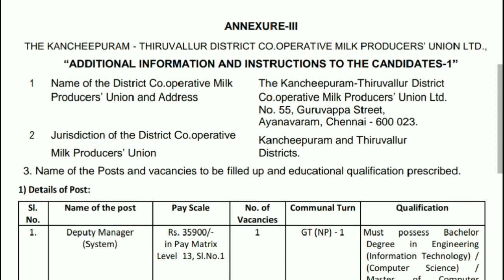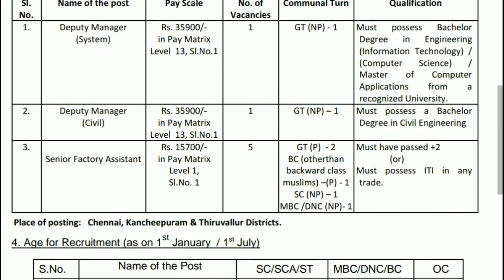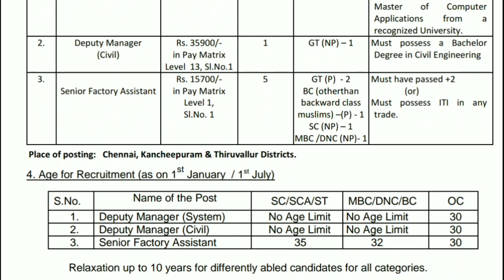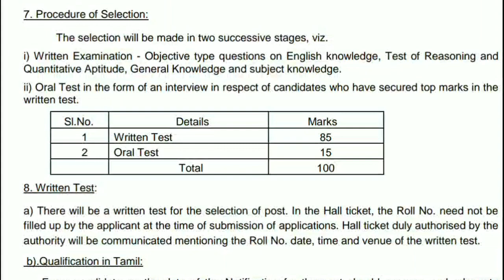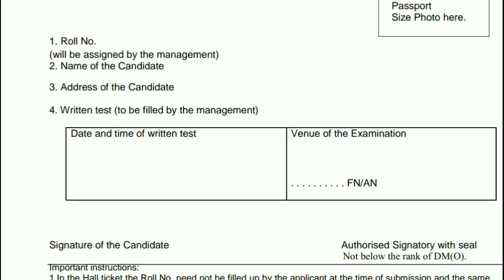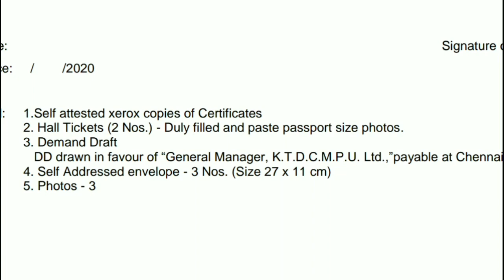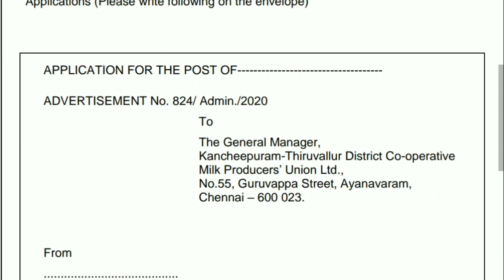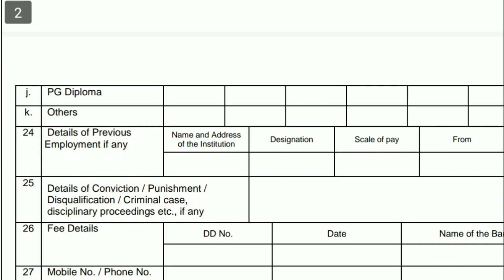15,700/- சம்பளத்தில்"ஆவின் நிறுவனத்தில்" சூப்பர் வேலைவாய்ப்பு அறிவிப்பு வெளியாகியுள்ளது